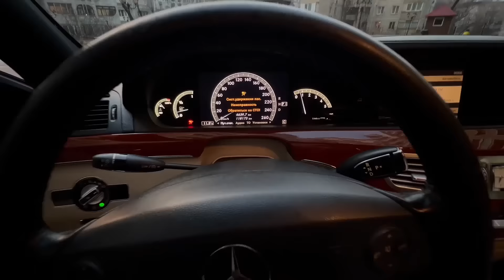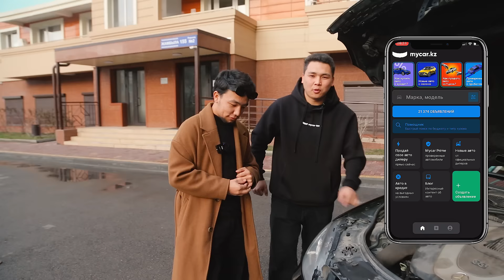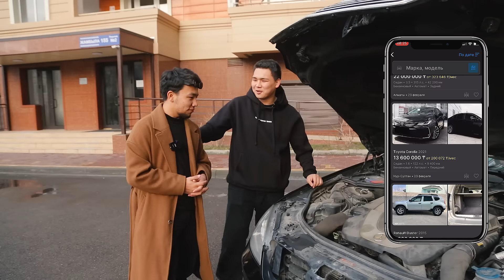Медетжан | Mercedes-Benz W221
Бүгін, біз «S» класының бесінші ұрпағы, Mercedes W221 туралы сөйлесетін боламыз.
Көлік – стиль мен сапа эталоны, ол көзді тартады және оны көлік ағынында байқамау мүмкін емес. Осы седанға ие адамдар тек оң пікірлер қалдырады.

Бүгінгі шолуда біз нақты иесінің пікірімен бөлісеміз.

Қонағымыз белгілі актер, блогер-Медетжан!

Көңілді шығарылымда біз Mercedes W221-нің артықшылықтары мен кемшіліктері, техникалық ерекшеліктері мен комплектациялары туралы айтамыз.

Бізбен бірге болыңыз!